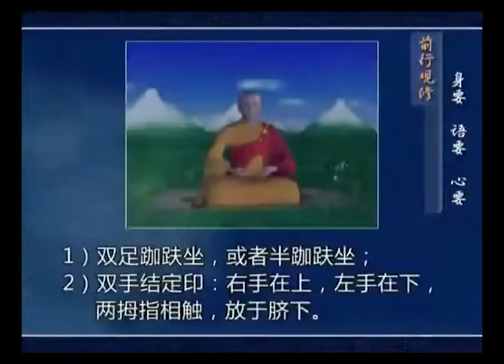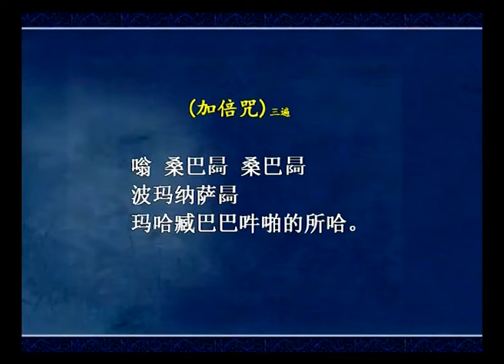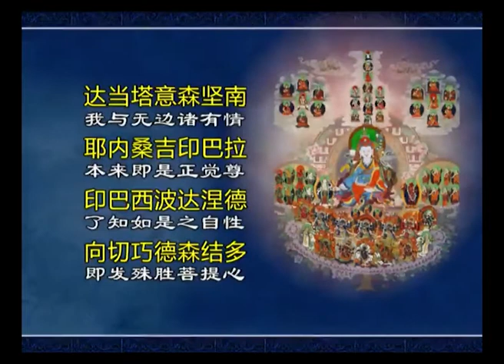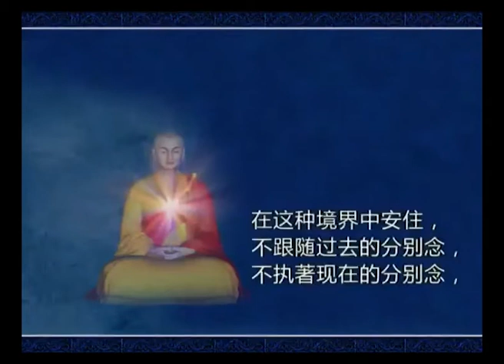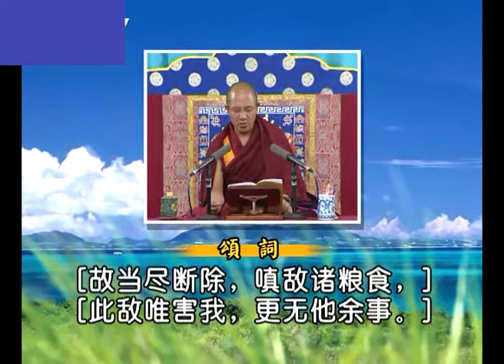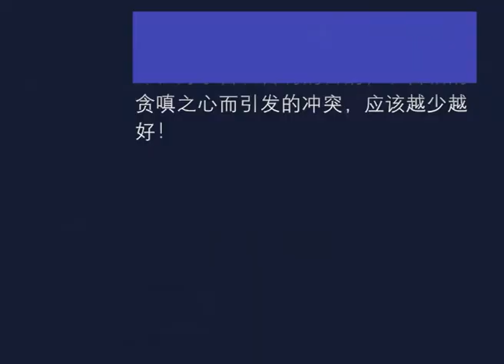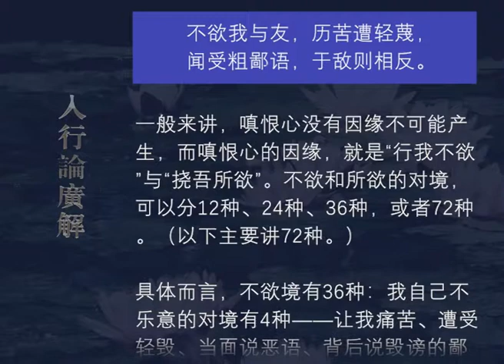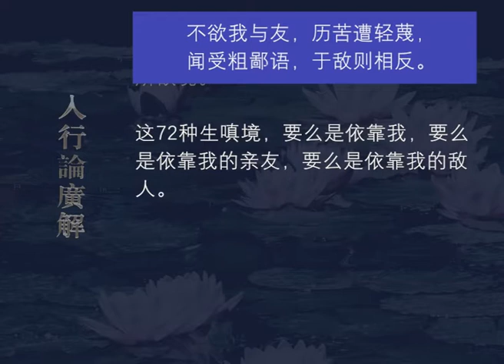入行论广解071 观修